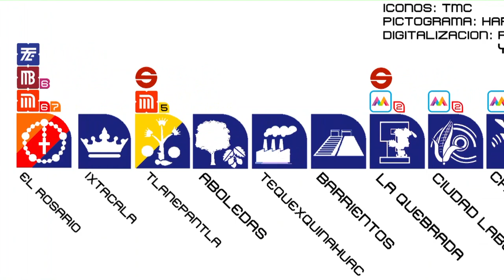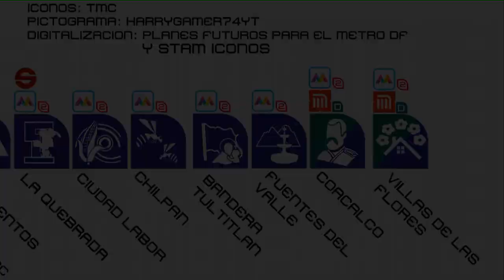Movilidad Vagoneta | Mi Propuesta de Metro en el Estado de Mexico (Version Extendida)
Esta fue una idea y propuesta mia hecha el concurso de  @SNT VTC: Vialidad, Transporte y Cultura en México.  (Que si ve esto, gracias por dejarme participar ese dia)  ademas de agregar un poco de informacion a este mismo

「🎧 Cancion / Autores(a)」

Operation:Evolution - Dimrain47
Within The Sadness - 1f1n1ty remix
Sonic Wave - F-777 (Cover 8 bits)